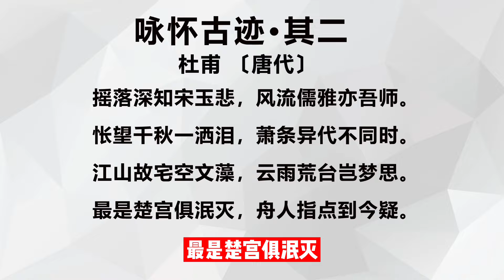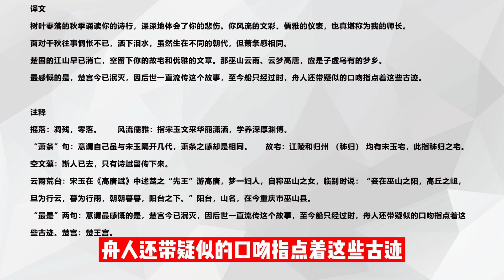中国古诗词《咏怀古迹·其二》杜甫 〔唐代〕